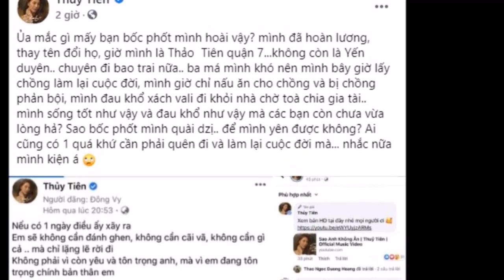Thủy Tiên Than Bị Chồng Phản Bội Dân Mạng Ngã Ngửa Khi Biết Sự Thật!